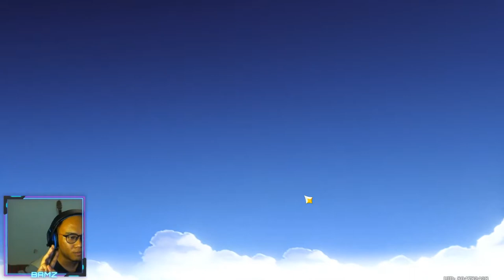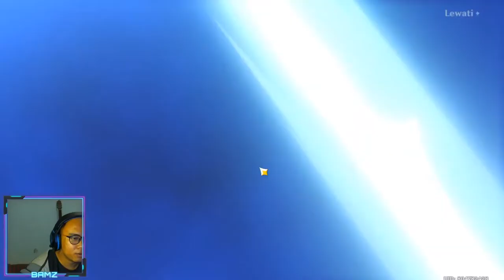6000++ PRIMOGEMS DAPET APA SI??! BAKAR DUIT LEBIH DARI 1JT!! Genshin Impact Indonesia